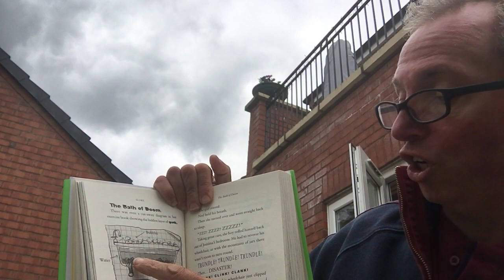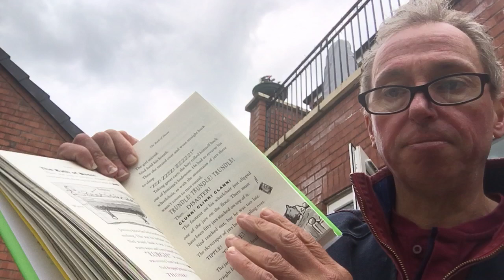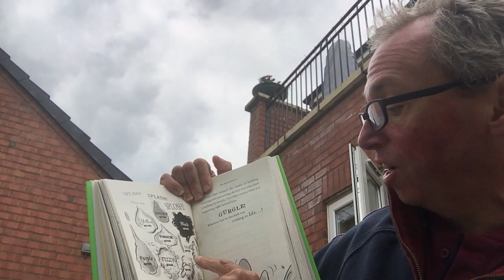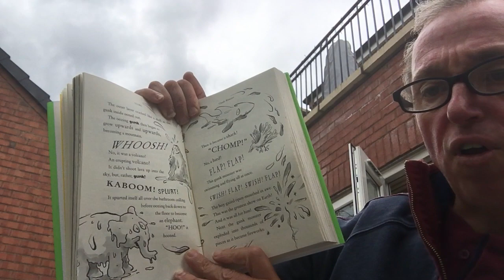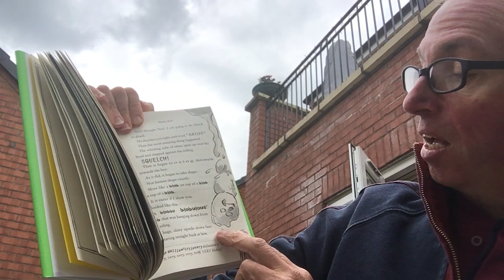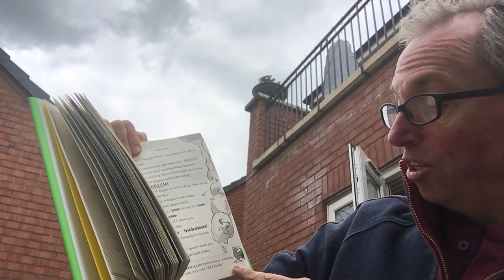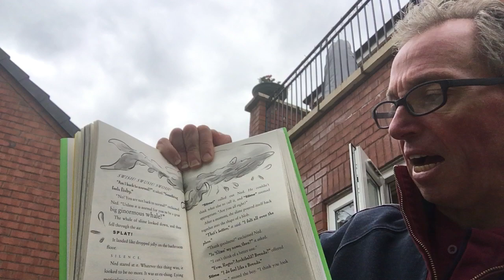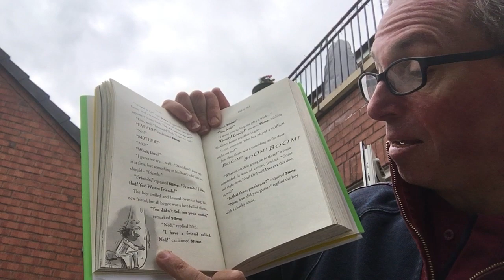Slime chapters 5-8